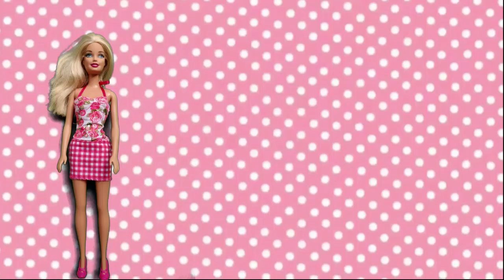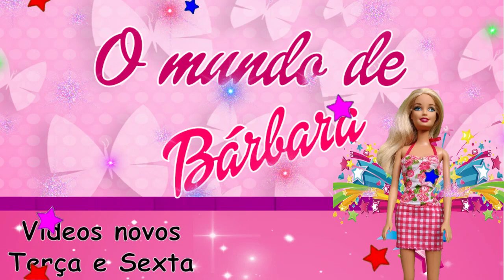TIPOS DE AMIGOS - versão BARBIE I Novelinha da Barbie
💜 Oi amiguinhos, nesse víedo a BARBIE e seus amigos irão mostrar diferentes tipo de amigos que existem. Tenhos certeza que você tem alguma amigo igual ao do vídeo..
💕 Amigo de verdade, amigo invejoso, amigo antipático, amigo que fala a verdade, amigo mentiroso..

Muito obrigada a todos vocês que nos acompanham e nos inspiram a gravar mais e mais vídeos, amamos vocês ❤️